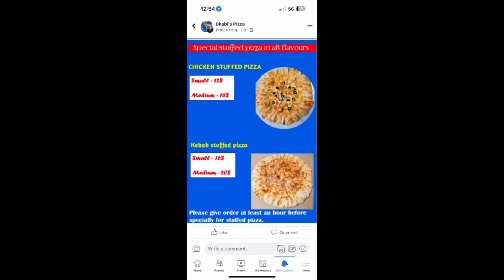Best Pakistani style home made pizza in Perth contact details in description do order.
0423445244 bhabhi pizza call to order. She is a very nice lady call 1 hour before pick up.